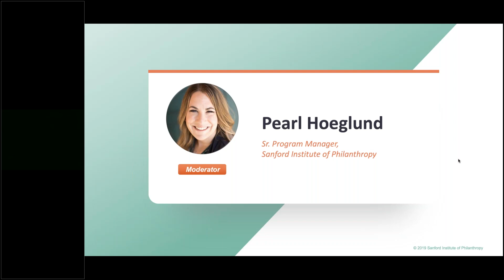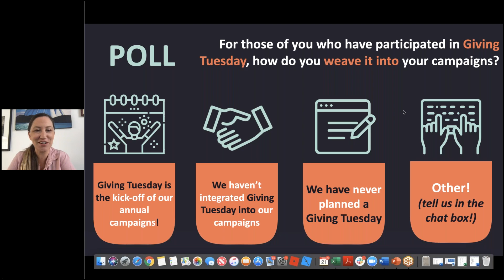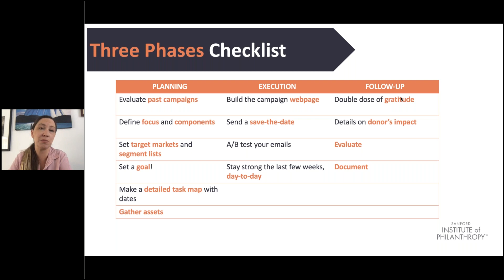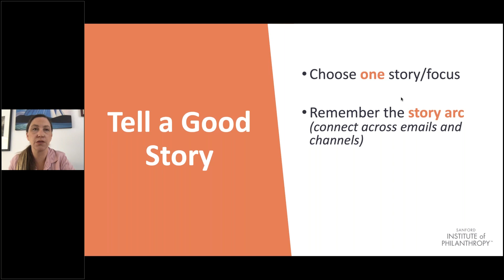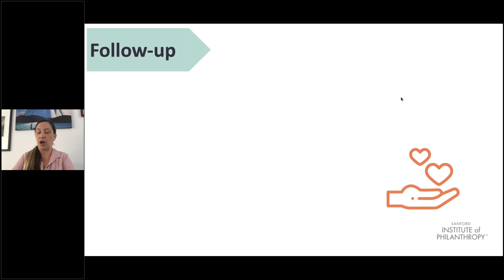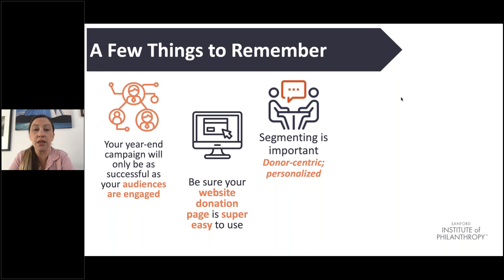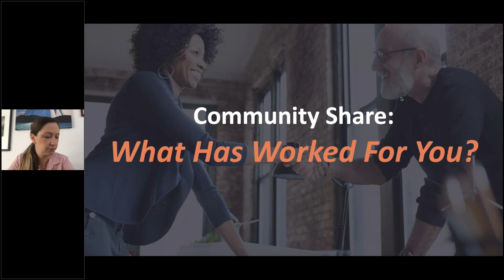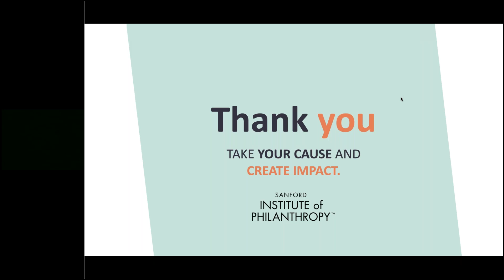Winter Is Coming! Now’s The Time To Plan Your End of Year Campaign!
Our August webinar, “Winter Is Coming! Now’s The Time To Plan Your End-of-Year Campaign!” is designed to walk you through the steps to planning a successful year-end campaign.